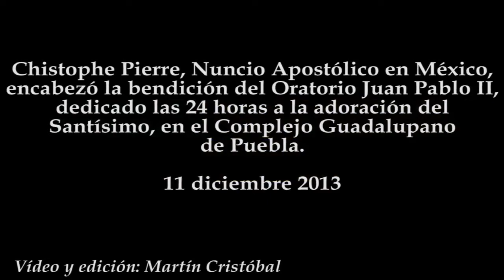Bendicen el Oratorio Juan Pablo II en el Complejo Guadalupano de Puebla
Chistophe Pierre, Nuncio Apostólico en México, encabezó la bendición del Oratorio Juan Pablo II, dedicado las 24 horas a la adoración del Santísimo, en el Complejo Guadalupano de Puebla.
11 diciembre 2013